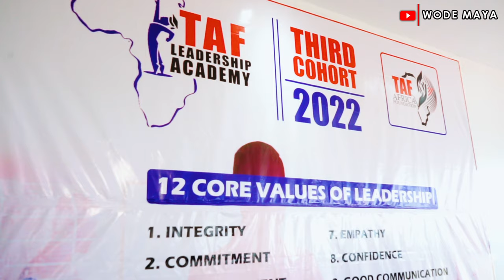Nigerians & Ghanaians Are Building Gambia’s First Smart City!￼